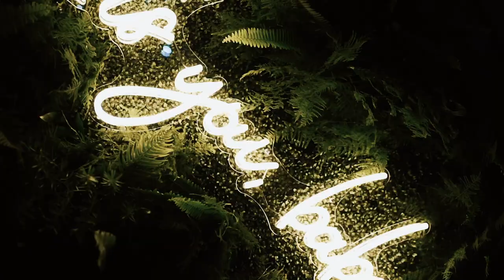Lindsay and Shane - The Last Wedding of the Year